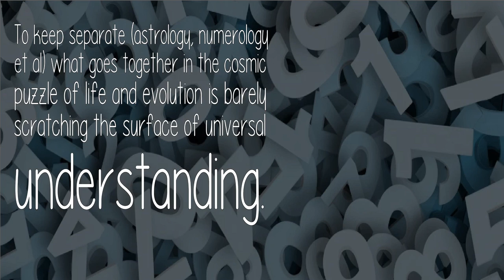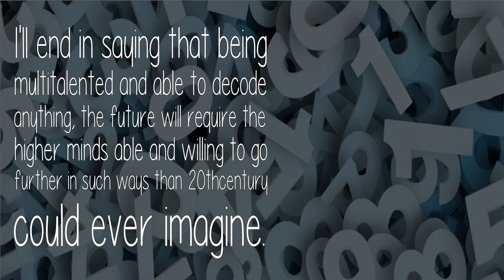What Is The Reason That Most People Mix Numerology With Astrology?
I think on this alot as I see astrological interpretations etc yet not all incorporate numerology. In fact, I'm astonished at how many choose not to. This never including any discussion in their analysis. To do so would tell more